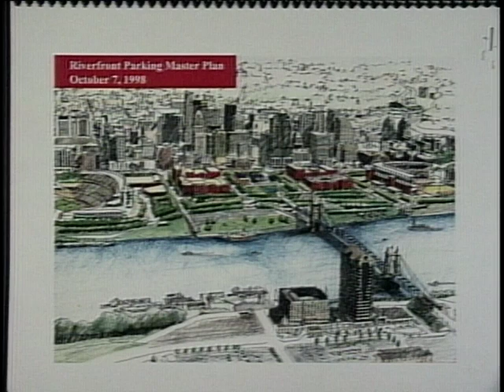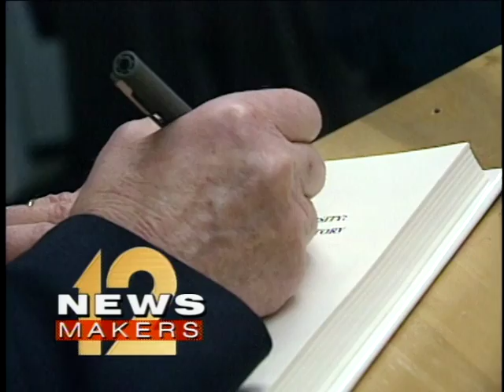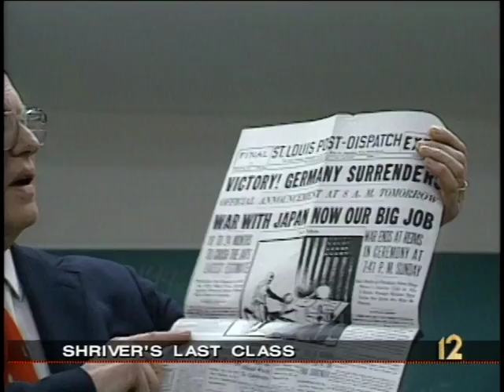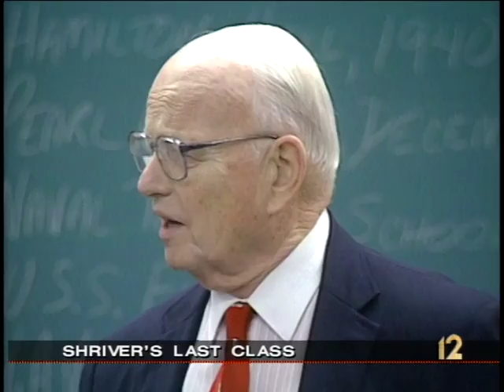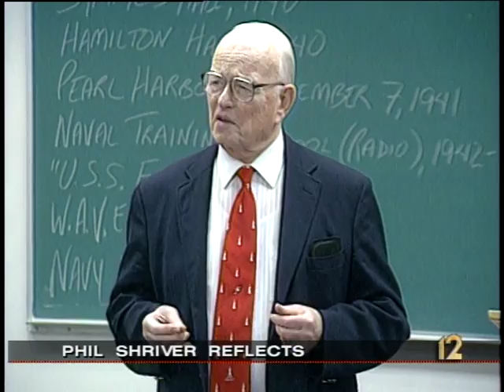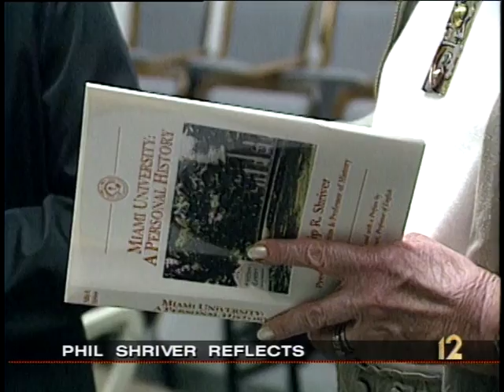Local12 Newsmakers: Phil Heimlich, Bob Bedinghaus, Phillip R. Shriver (December 13, 1998)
Riverfront Master Planning: Phil Heimlich, Cincinnati City Council Member; Bob Bedinghaus, Hamilton County Commissioner. Phil Shriver (Miami University) Reflects on 52 Years of Teaching.